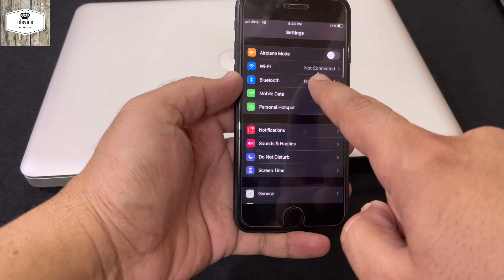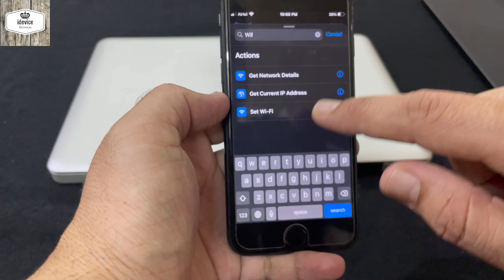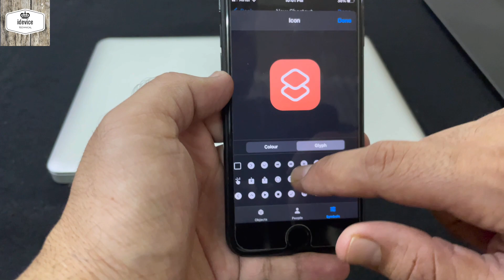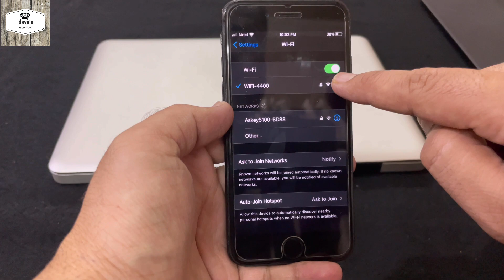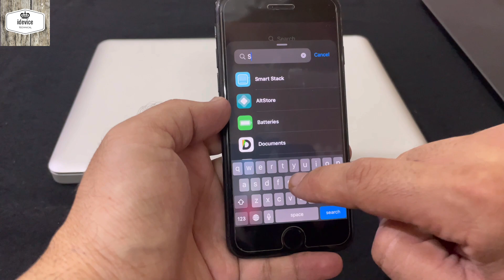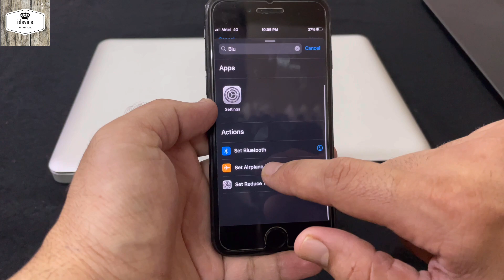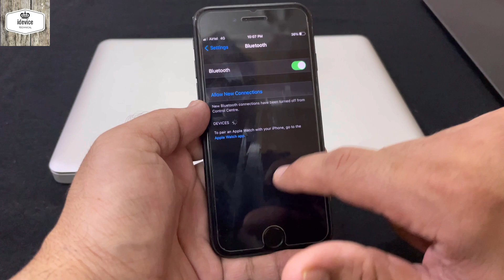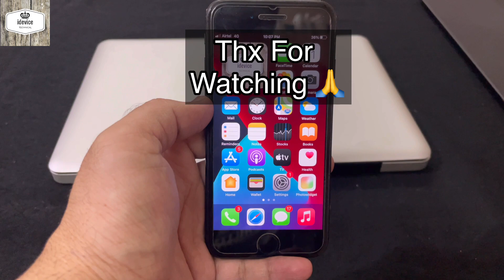Turn off Wifi & Bluetooth permanently in iphone | No Jailbreak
How to turn off Wifi & Bluetooth permanently in iphone | No Jailbreak |

i'm going to educate you how can we turn off wifi and bluetooth permanently in iphone background. For this no need for JAILBREAK.  Just you have to download SHORTCUTS App. Which is available on App store totally free. i hope you like this tutorial. Please keep supporting me.

Queries Solved :-
Turn off Wifi Permanently  with SHORTCUTS APP (00:32)
Turn off Bluetooth Permanently with SHORTCUTS APP (06:32)